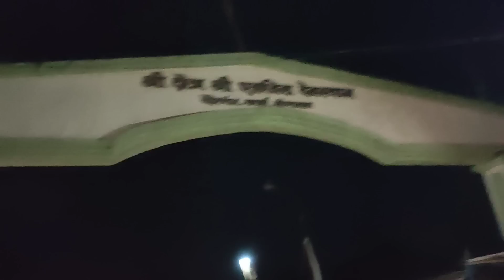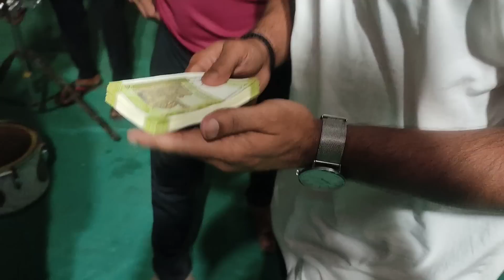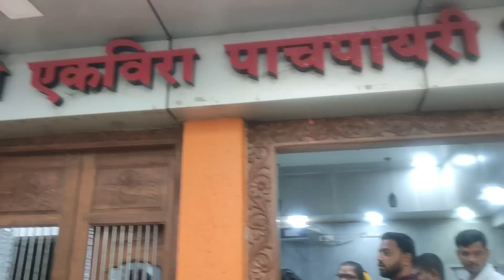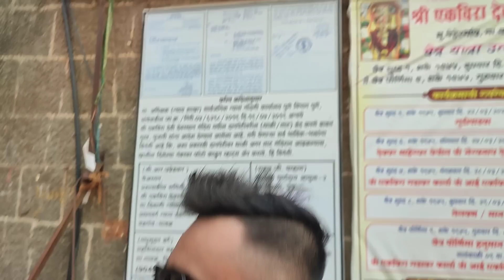135th Vlog😍 आई एकवीरा कार्ला दौरा Session चा Last Show LOVELY MUSICAL GROUP/Banjo Vlog/Rahul Drummer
*Rahul kavatkar .

*135th Vlog😍

* Show At Ekveera aai mandir Karla.

* Drum And Roto Play By : Rahul Kavatkar
                                            (Rahul Drummer).